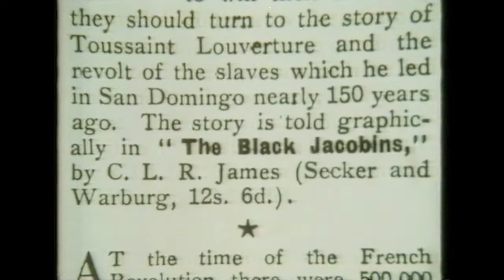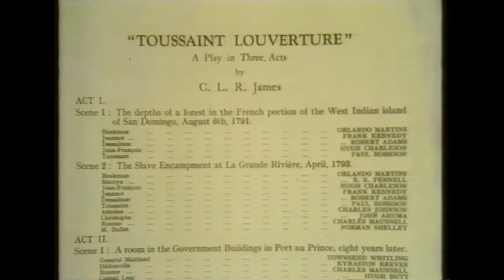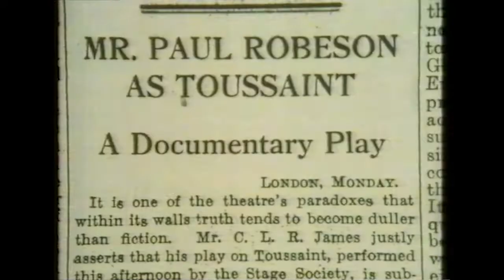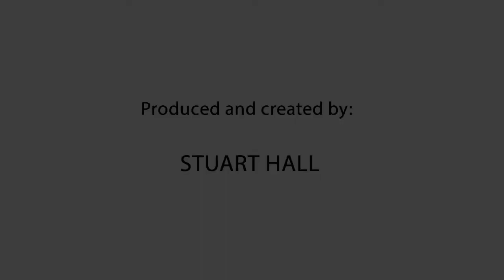CLR James - Part 3